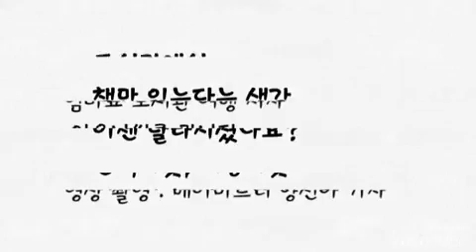[베이비트리] 아이들과 가볼만한 도서관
한겨레 육아웹진 '베이비트리'가 소개하는 아이들과 가볼만한 도서관 소개 영상입니다.